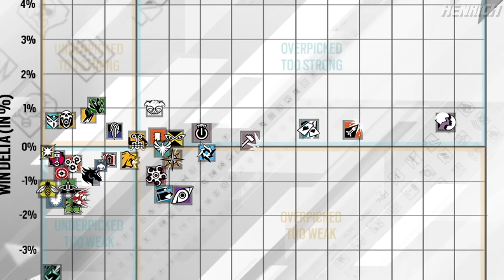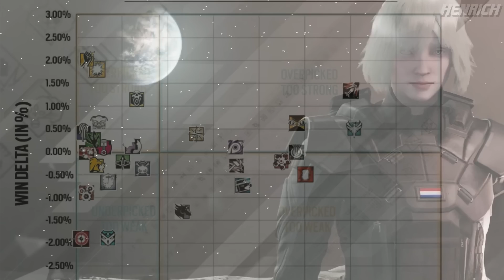O "BALANCEAMENTO" DOS ATACANTES, E COMO A UBI PODE RESOLVER ISSO A CURTO PRAZO *SEM NERFS*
Índice:
00:00 Inscreva-se s2
00:20 Precisamos de mais Entrys, Sim!
01:01 Entenda o contexto
04:46 Nerfs e Ambiente de balanceamento!
07:26 Estilo de jogo vs Força
10:01 Grim?
11:23 Conclusão
14:04 Comentem!